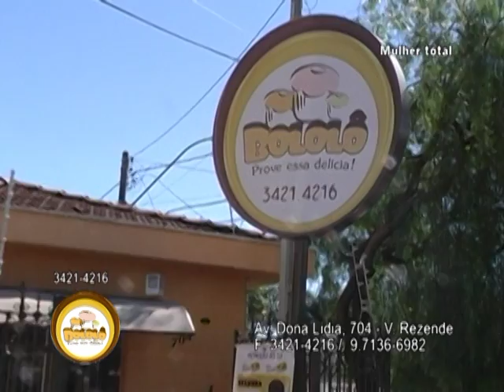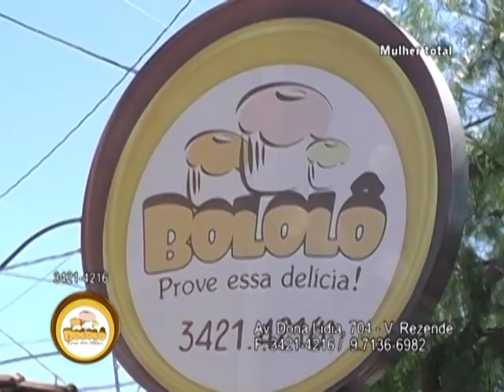Bololô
Prove essa delícia !